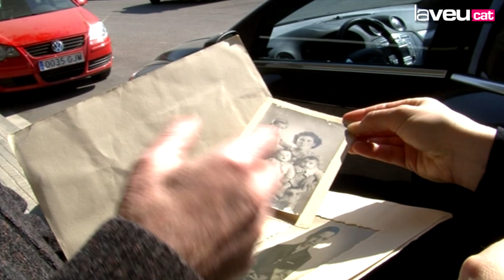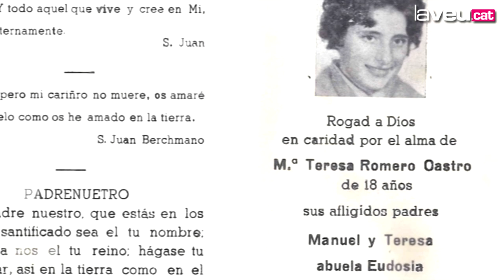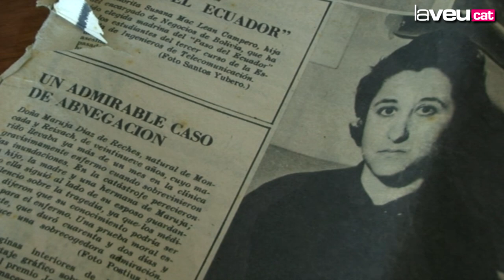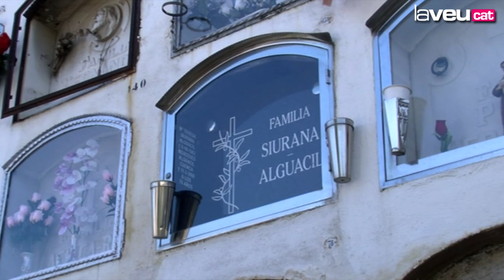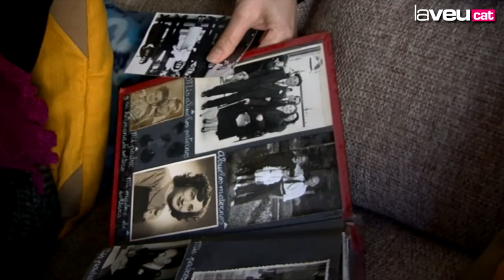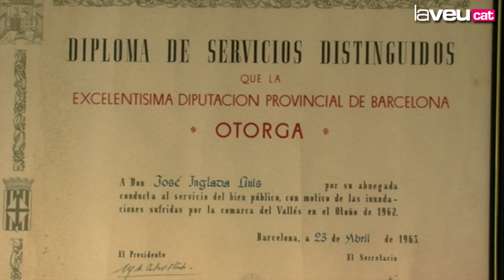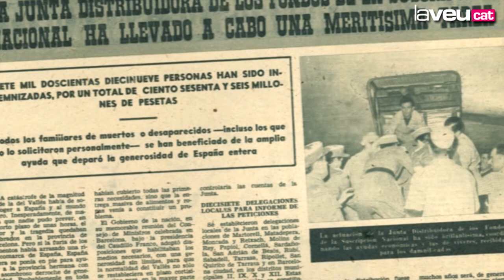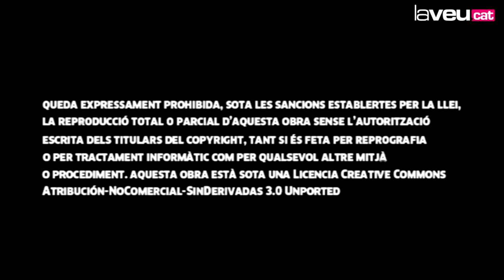'Les veus de la tragèdia' - Riuada de 1962 a Montcada i Reixac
Testimonis directes de la tragèdia i familiars dels desapareguts han narrat la seva experiència en un audiovisual. El reportatge, inclou també imatges que van filmar veïns del municipi l’endemà dels fets i que mostren les destrosses que hi va haver.